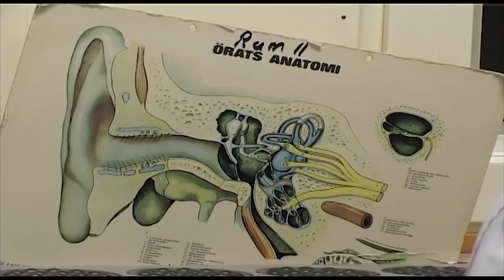"Man dör själsligt - kan inte hålla kontakter" - Nyheterna (TV4)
Nyheterna i TV4 från 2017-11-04: När 83-åriga Kerstin Klefbom-Jacobsson tappade sin hörapparat i det blåsiga vädret förra veckan så blev följden värre än hon kunnat ana. Det är nämligen ett års väntetid på att få en ny och nu känner hon sig blåst i dubbel bemärkelse.